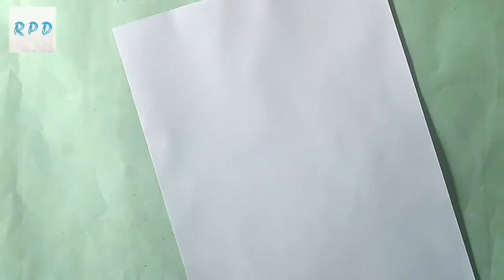Drawing simple pencil burning candle with butterfly black n white art RPD ❤❤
RPD channel.if you're new my channel & turn-on ( bell icon 🔔) notification on ,so you never miss any New video

Video by